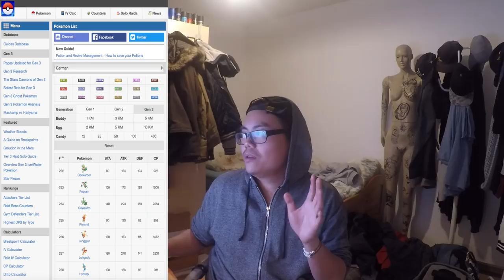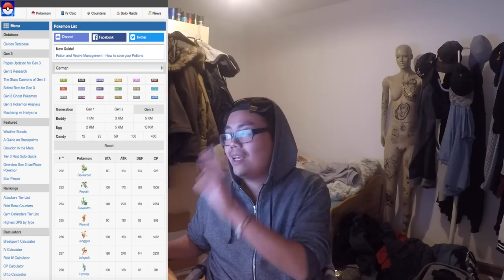ALLE Seiten die ich verwende?! Maps, Scanner, IV Rechner und vieles mehr! Pokemon Go!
euda frohes neues Jahr wünsche ich euch!
heute zeige ich euch mal alle Seiten die ich so rund um Pokemon Go verwende, sprich alle News Seiten, Maps, IV Rechner und noch vieles mehr
hier die Links zu alles Seiten die im Video genannt wurden: